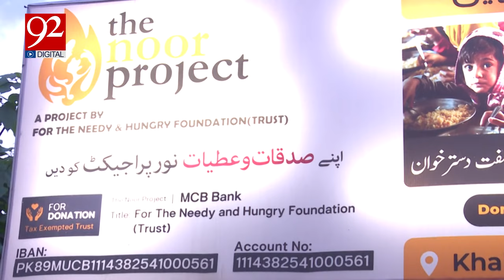Helping Hand | Halat se Tang Log Sirf ek Bar Rabta Karain | Maher Zishan | 92NewsHD